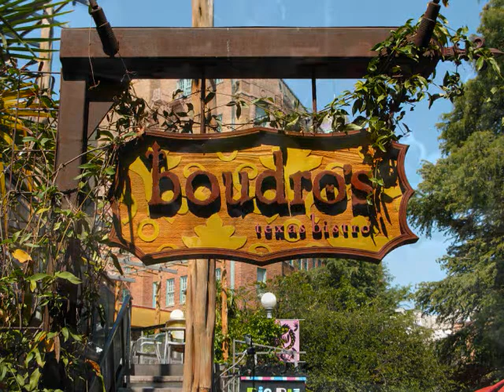How to Make Perfect Guacamole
Boudro's Restaurant in San Antonio, Texas offers fantastic food, including freshly made guacamole prepared right in front of you.